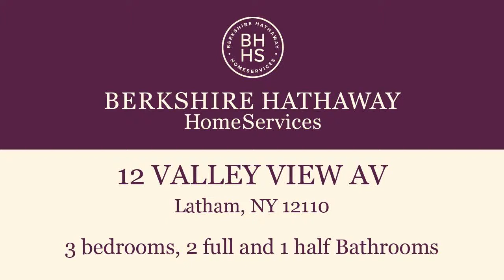Residential for sale - 12 VALLEY VIEW AV, Latham, NY 12110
Split level ranch with open floor plan- large family room w/gas fireplace and built in bar w/granite top; living room w/gas stove opens into dining room; updated kitchen with sliders to deck and back yard; hardwood floors throughout; private, fenced in back yard with in-ground pool, pergola, decking; second fl laundry shoot to basement. Spacious corner lot. Additional storage space in attic; new roof in 2017. Close to amenities and school- .9m to Shaker HS, .4m to Blue Creek

Bedrooms: 3
Bathrooms: 2 full and 1 half
Square Feet: 1706
Price: $292,888